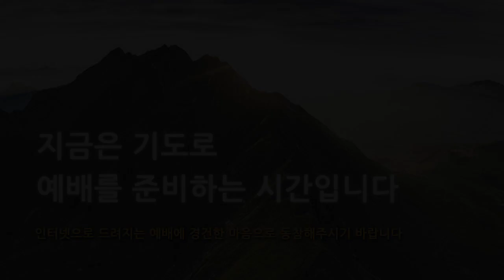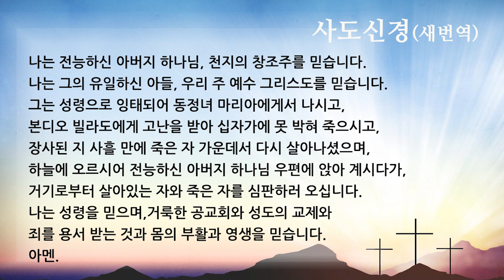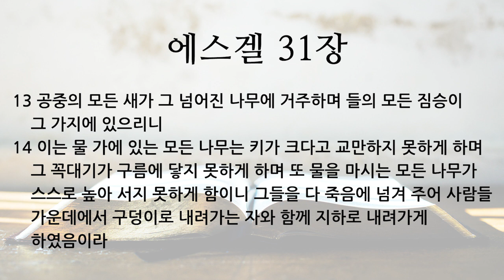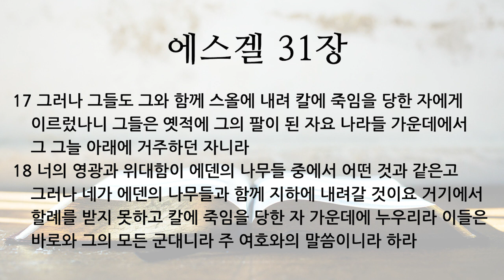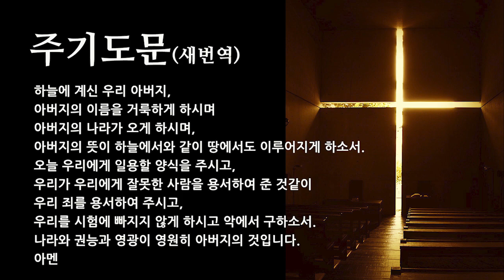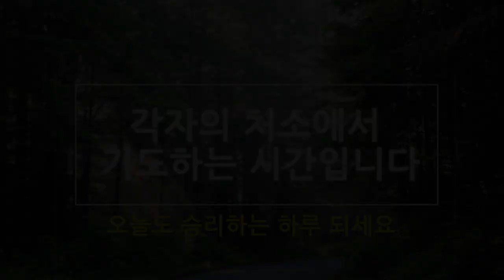2022 0906 [주중 새벽기도회] 에스겔 31:10-18